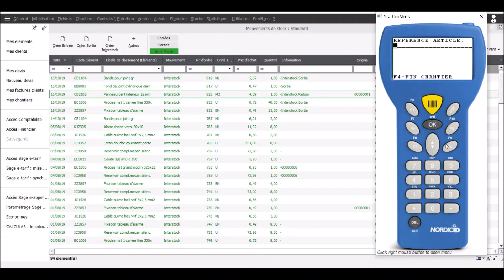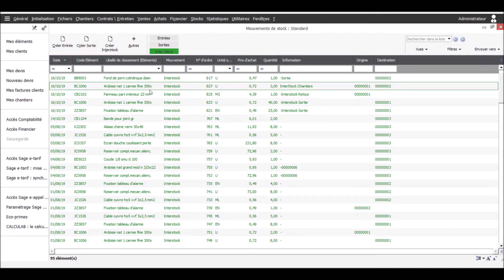NormaBat Batigest - Interstock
Saisie d'un interstock sur Sage Batigest via le terminal NormaBat.